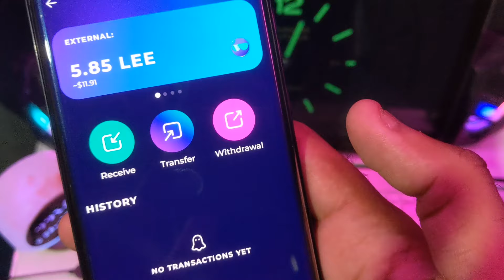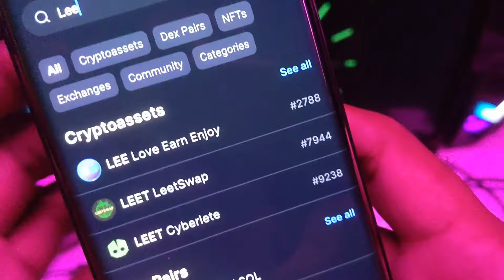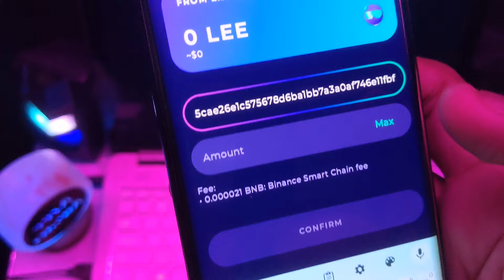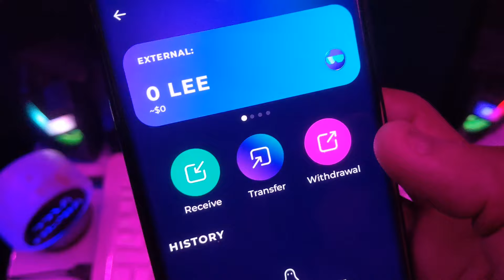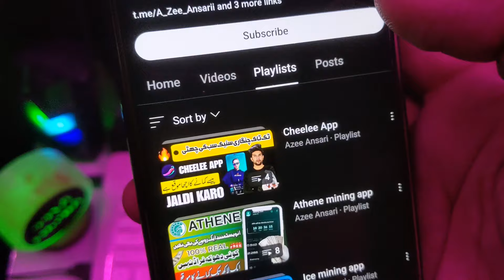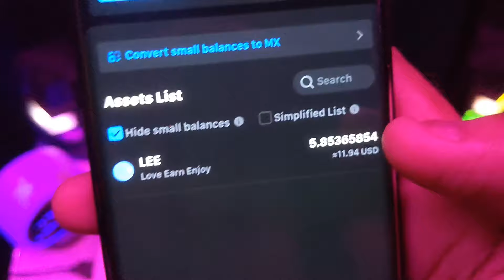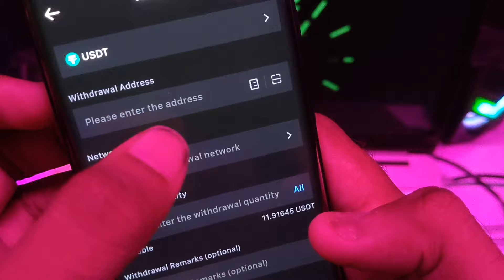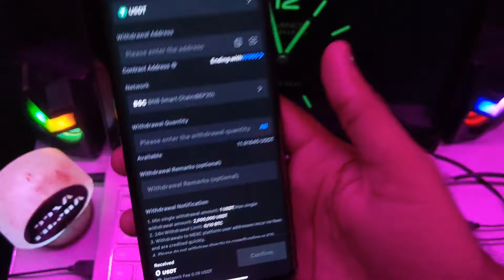Cheelee app 12$ live withdraw proof | cheelee app se paise kaise kmaye | cheelee app real or fake